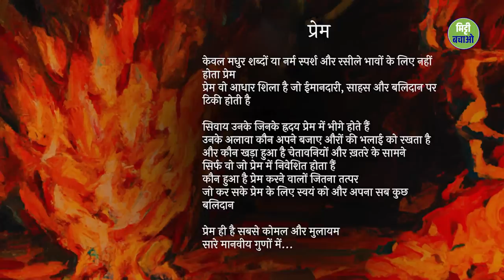Confusion की स्थिति में क्या करें? | Sadhguru Hindi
सद्गुरु इंसान के मन की प्रकृति को देख रहे हैं और एक आम समस्या पर चर्चा कर रहे हैं , जिसका आज लोग सामना कर रहे हैं – कि निर्णय कैसे लें।